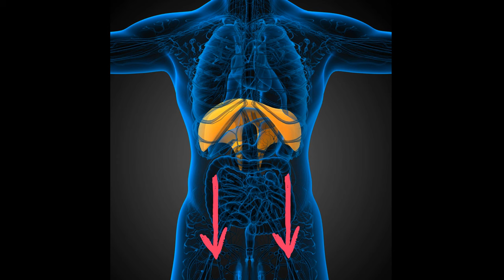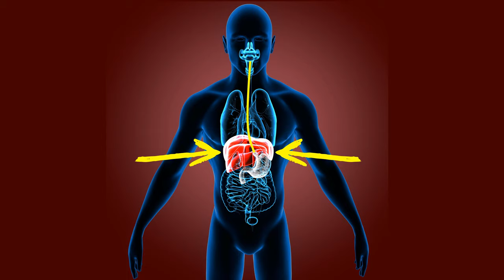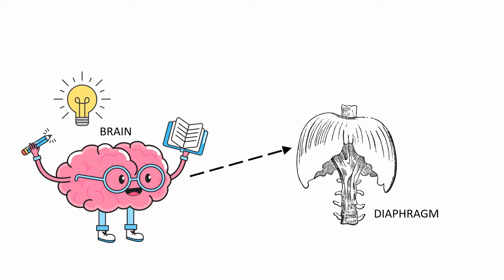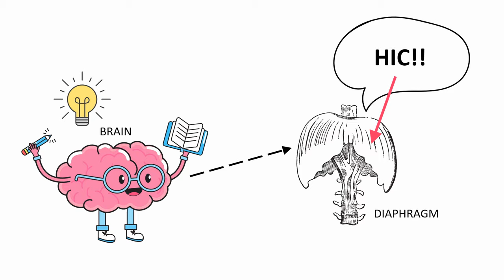Baby Hiccups: What they mean, how they are linked to the brain & how to stop hiccups in babies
Why do infants get hiccups? Are they just nuisance or are they necessary for baby’s brain development? Nathalie Kaufmann, Pregnancy and Birth Consultant and TCM Therapist, and Mathias Ritter, Researcher and Science Geek, give you the answer!
First, they explain the many factors that are thought to cause hiccups in babies. And they also discuss why hiccups are normally not a warning sign, unless they come with other symptoms.
Next, they discuss why hiccups, although annoying, may actually be a good thing because they trigger large brainwaves. In fact, in their video, they explain what these brainwaves do and how they could help your baby learn.
Finally, they also explain how to stop baby’s hiccups in case that is what you still wanna do after watching this video.

FREE BABY MASSAGE COURSE:
Have you already signed up for our free baby massage course? It teaches you lots of valuable techniques, to help your baby with all kinds of problems!

FREE CERVIX PREPARATION GUIDE:
In addition, we invite you to download our labor preparation and induction guide in which we show you how to prepare your cervix for labor! This will help you increase your chances of a spontaneous start of labor at the end of your pregnancy.

SOURCES:

Brañuelas Quiroga J, Urbano García J, Bolaños Guedes J. Hiccups: a common problem with some unusual causes and cures. Br J Gen Pract. 2016 Nov;66(652):584–586. doi: 10.3399/bjgp16X687913. Erratum in: Br J Gen Pract. 2017 Jan;67(654):13. PMID: 27789508; PMCID: PMC5072913.

Chaunie Brusie: How to Get Rid of Baby Hiccups. Try burping or giving a pacifier, but know that baby hiccups are normal. August 23, 2022. last accessed on 04/11/2022.

Clevelandclinic: Hiccups. last accessed on 04/11/2022.

Whitehead K, Jones L, Laudiano-Dray MP, Meek J, Fabrizi L. Event-related potentials following contraction of respiratory muscles in pre-term and full-term infants. Clin Neurophysiol. 2019 Dec;130(12):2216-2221. doi: 10.1016/j.clinph.2019.09.008. Epub 2019 Oct 15. PMID: 31677560; PMCID: PMC6907098.

We do our best to provide accurate general information. However, the information in this video, including the information in the video description, as well as the information that we may provide in our comments as response to any questions that we may receive from our viewers, is not intended to and does not substitute any kind of professional advice and you should not rely solely on this information. We are no medical doctors. Always consult a medical or health professional for your particular needs and for your particular case before making any medical or health-related decisions and before you apply anything that we mention in this video, in the video description or in our comments. All exercises and dietary changes are potentially dangerous, and those who do not seek personal counsel from an appropriate health care authority assume the liability of any injury which may occur.
The content of this video must not be reproduced in any form.

COPYRIGHT OF FOOTAGE & IMAGES
CareAboutLittleOnes
Canva: BNPDesignStudio, anlomaja, Guiseppe Ramos – YUP, Vintage Illustrations
Getty Images: PALMIHELP, tkachenkod, Koldunova_Anna, Andrey bawanch, 7activestudio
Getty Images Signature: Sean Anthony Eddy, SolStock, sutichak, Zhuravlelv, Konstantin Potseluev